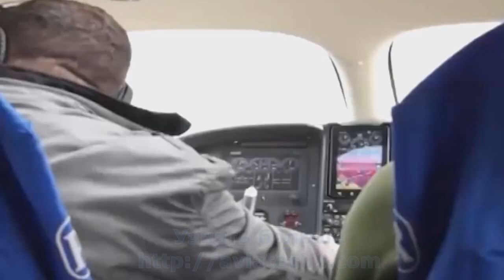Авиатех | Самолет-амфибия Л42М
Самолет-амфибия Л42М Производства НПО Авиатех
1 Взлетная масса самолета — 1500 кг, позволяющая оснастить самолет современным комплектом пилотажно-навигационного оборудования, перевозить в пассажирском варианте 3-х пассажиров с необходимым уровнем комфорта, в грузовом варианте — перевозить грузы (в том числе длинномерные) массой до 500 кг. на расстояния до 1700 км, в вариантах специального применения – возможность оборудовать самолет соответствующей аппаратурой, имея резерв массы полезной нагрузки (запаса топлива).

2 Рациональная аэродинамическая и конструктивно-компоновочная схема. Наличие двух двигателей позволяет существенно повысить надежность и безопасность полета, при условии обеспечения продолжения полета на одном работающем двигателе на любом из этапов полета. Высокое расположение крыла, не контактирующего с водой на этапах взлета и посадки, позволяет оснастить крыло эффективной взлетно-посадочной механизацией. Двигатели и воздушные винты удалены от поверхности ВПП или воды без дополнительных весовых затрат, поскольку установлены на высокорасположенном крыле. Высокое расположение крыла улучшает обзор из кабины вниз и позволяет устанавливать по бортам фюзеляжа разнообразное оборудование для обзора земной или водной поверхности (например, антенны РЛС бокового обзора).

3 На самолете используются высоконадежные сертифицированные и достаточно экономичные двигатели ROTAX с сертифицированными воздушными винтами изменяемого шага. Использование сертифицированных двигателей – очень ценное преимущество, открывающее возможность для эксплуатации самолета без территориальных ограничений. Второе важное преимущество выбранных двигателей — автомобильный бензин, что не просто удешевляет эксплуатацию, но делает ее более надежной и независимой от поставок ГСМ.

4 По своим летно-техническим характеристикам (дальность полета, масса коммерческой нагрузки, максимальная крейсерская скорость, взлетно-посадочные характеристики) самолет Л-42М превосходит другие легкие самолеты-амфибии.